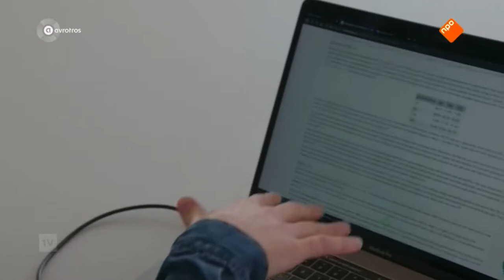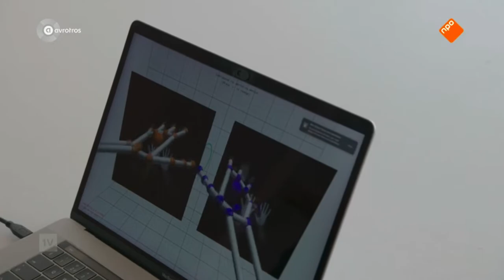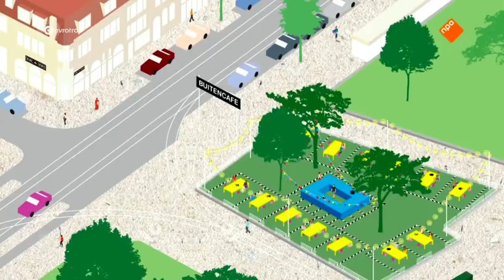Fragment at Dutch TV show EenVandaag about Neo Hygiene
Neo Hygiene is a design research on how new insights with pandemic Corona will influence design and architecture in 21st century